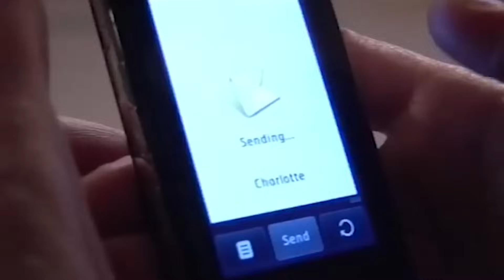16-year-old Refuses to take Exam and curses at teacher!😬 | World's Strictest Parents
16yr Old Refuses To Take Exam And Swears Continuously In the Final Paper.